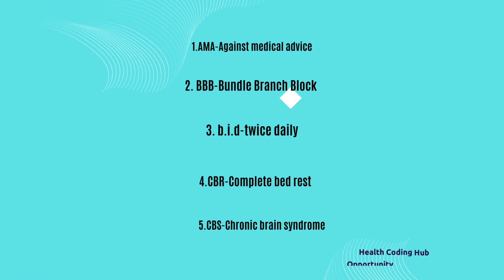Medical coding Terms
As a medical biller and coder, you need to have a good understanding of medical terminology in order to quickly identify and assign codes for a variety of procedures, conditions, and equipment.